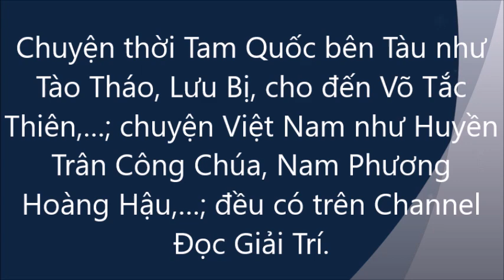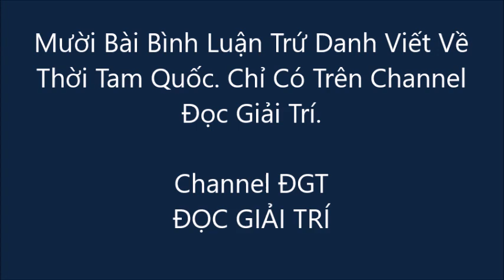Tại Sao Hoàng Đế Quang Trung Không Có Được Một Nấm Mộ Nhỏ ?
Diễn Bình là cách diễn tả sự việc, sự vật bằng những phát biểu bình luận chi tiết. Diễn Bình khác với Diễn Đọc. Và Diễn Bình năng động hơn Diễn Đọc. Diễn Đọc chỉ diễn tả lại nội dung một cuốn tiểu thuyết, câu chuyện, bài viết bằng cách đọc lại những lời văn đã viết sẵn.